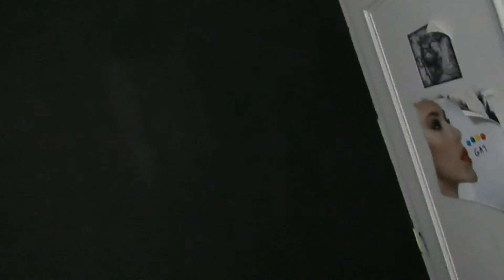Τα βάφω μαύρα, ετσι για την αναρχία|Vlog stuff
ΤΕΤΑΡΤΗ 6 ΣΕΠΤΕΜΒΡΙΟΥ ΗΤΑΝ, ποσο χαμένος ειμαι πια?
Φυσικά δεν το ανέβασα την ίδια μερα... Κάθε μέρα και πιο άσχημος, ΕΥΧΑΡΙΣΤΩ ΟΙΣΤΡΟΓΟΝΟ ΚΑΙ ΠΡΟΓΕΣΤΕΡΟΝΗ, ΓΑΜΩ ΤΙΣ ΖΩΕΣ ΣΑΣ.
Αρνητικά σχόλια ΔΙΑΓΡΑΦΟΝΤΑΙ ΠΛΕΟΝ ΚΑΤΕΥΘΕΙΑΝ, this is a safe space for the  LGBT+ community.